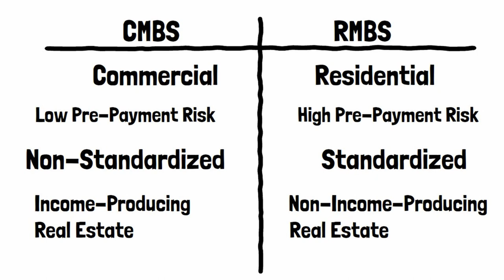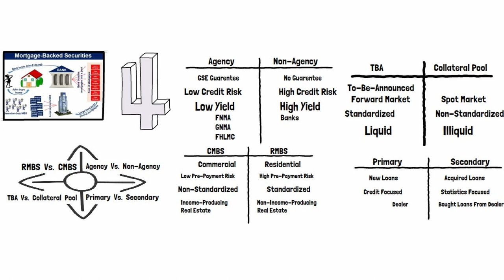The MBS Market Explained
Leave a super thanks on this video so that I can continue to produce great content for you.

Peter James Dunn (“Pete J. Dunn”) is not a broker-dealer or financial advisor.

This video should not be misconstrued as containing financial advice. This video is not a solicitation or offer to buy or sell any security.

This video is for educational and entertainment purposes only and is not for investment or tax advice.

Investing involves risk, including loss of principle. Past performance is not a guarantee of future results, and actual results may differ materially from forecasts.

There is no guarantee or confirmation that the information in this video is
accurate, complete, or suitable for any investor.

Please consult your financial advisor before doing any trading.

Warning

As this channel continues to grow, there have been scammers in the comments section of these videos. Do not click on any links or respond to these scammers. Pete J. Dunn will never ask for your phone number, social media, credit card number, bank information, or any other form on information. BE CAREFUL OUT THERE!